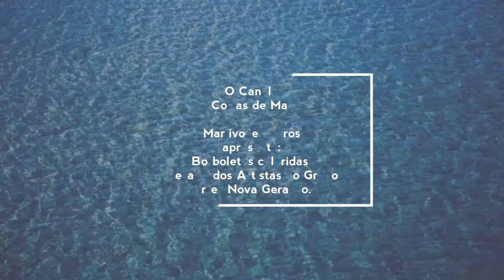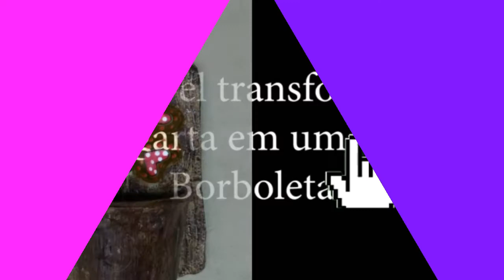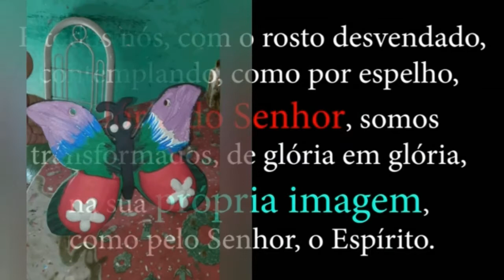Como fazer Borboleta pequenina?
Hoje nosso projeto é um desafio.
O desafio foi realizado pelos artistas do
Grupo Arte Nova Geração .
Vamos lá conferir?
Vamos assistir o vídeo?
Obrigada, um beijo e fiquem com Deus!